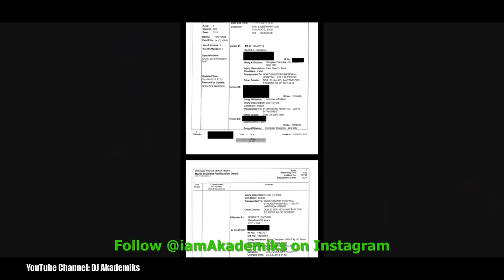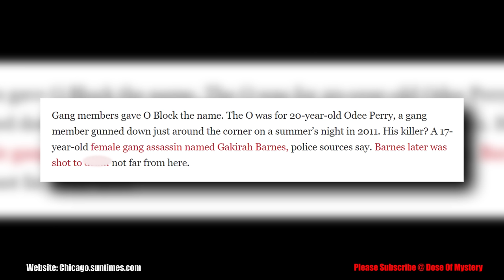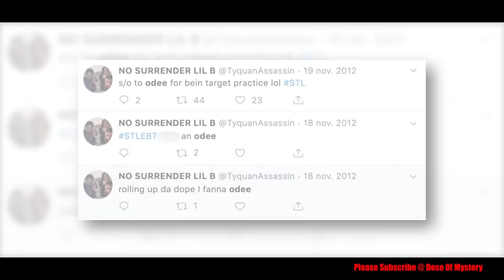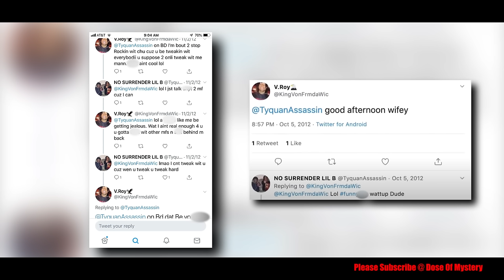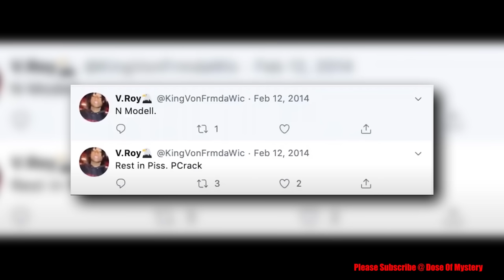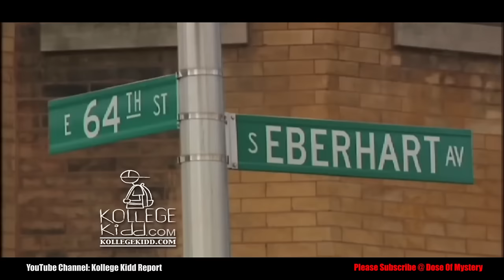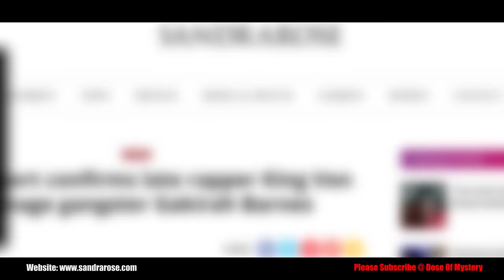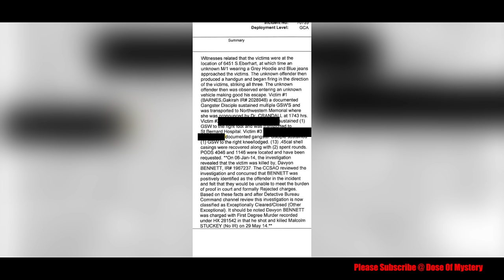The Final Hours Of Gakirah Barnes AKA KI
January 12th, 2011, would be the day that changed Chicago gang member  Gakirah Barnes also known as KI forever.